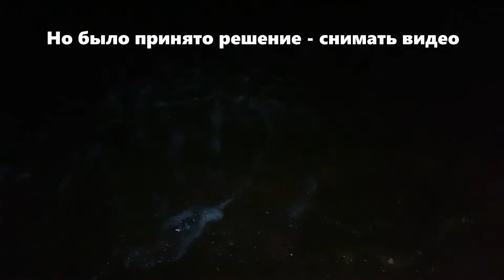ночь под водой